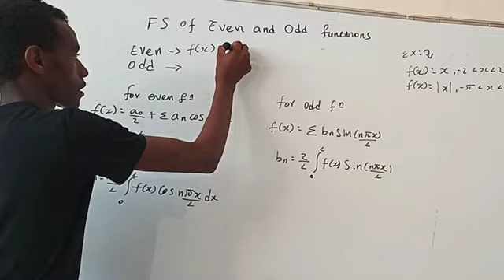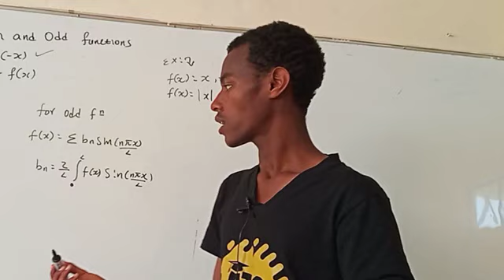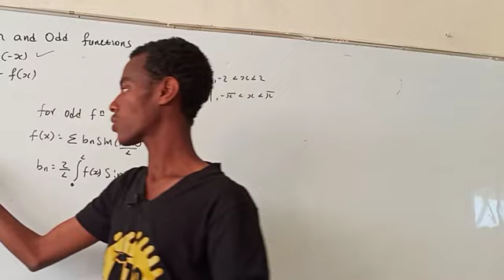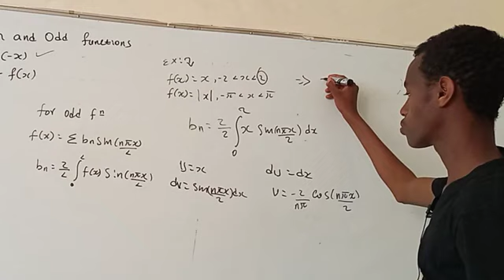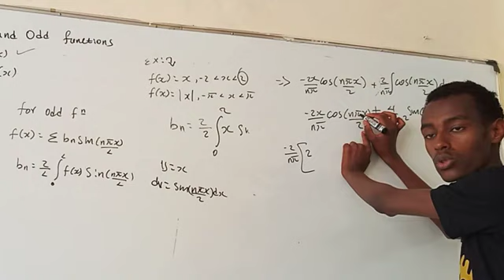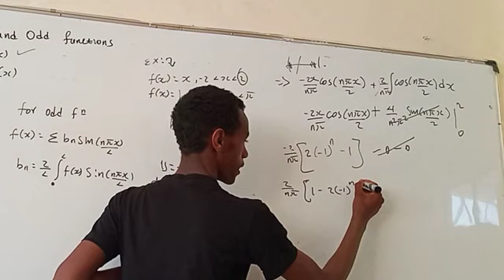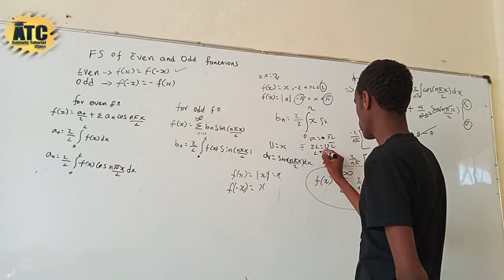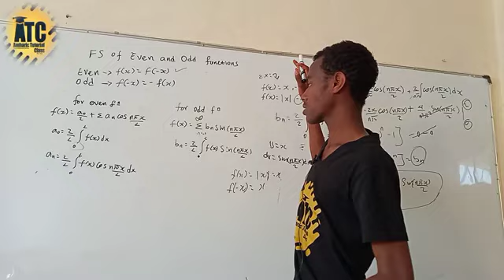Fourier Series ||Even and Odd function ||Maths Tutorial --Muja || Atc tube